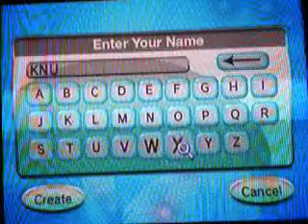Word Searcher [WiiWare] - First Impressions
Been trying to upload this for a long time but my wireless connection wasn't co-operating. Just some quick footage I shot on the day it released. Pretty basic stuff.